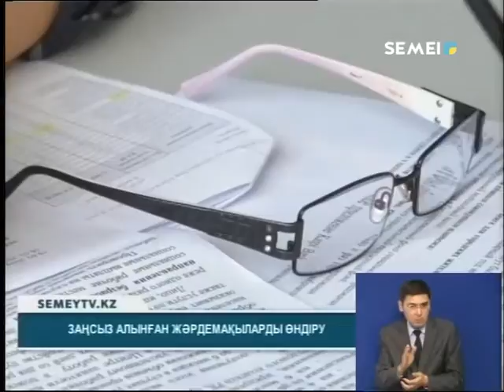ЗАҢСЫЗ АЛЫНҒАН ЖӘРДЕМАҚЫЛАРДЫ ӨНДІРУ